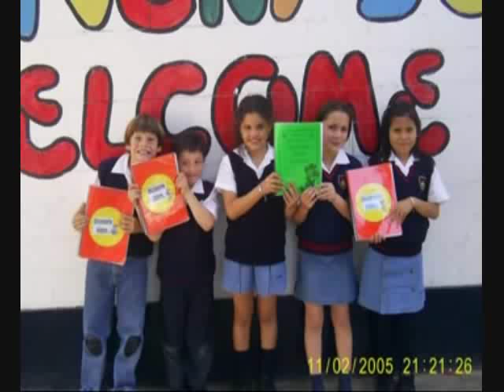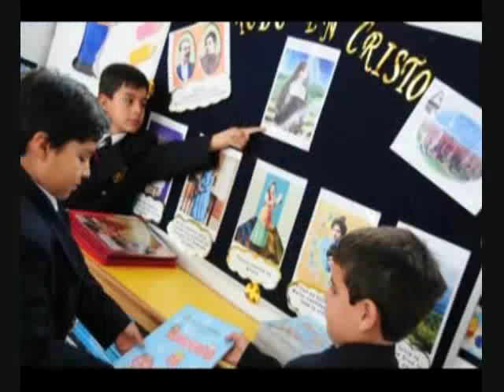Colegio De La Cruz - Ica